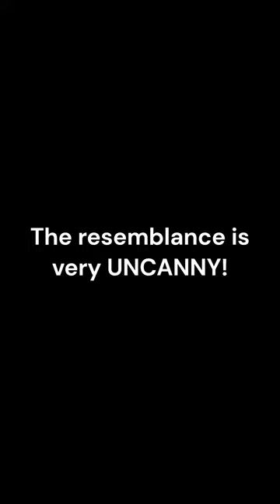I give my two cents on Spencer Karter mentioning Miriam McDonald like the STALKER he is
Gee, wish YT could give us more letters to work with cause then I could also add the word DEMENTED to the title as well cause that's really what you truly are!
The other day, since we're so close to the end of the year, this pathetic, no life manbaby likes to pretend he's one of those late night talk shows and do top five, ten, twenty or even thirty list of the best, the worse and the most shocking moments of 2023!
Granted, most of his choices really have no effect on the sake of humanity and frankly shouldn't even be a concern considering many of us have more important, pressing issues out there in the world to worry about such as for example, issues with broadcasters, having certain programs or streaming sites blacked out for days, weeks, months or even a year. not having a certain TV show in their area and so on!
To Spencer Karter, this issues are ten times more 'pressing' than what's going on out there in the real world!
But, that's all beside the point!
During two of his pathetic lists, he goes on to once again mention his favorite OBESSION, Miriam McDonald, a former CHILD actress whom this manbaby has literally been stalking and harassing for 18+ years!
The first list, his Top 10 BEST of 2023, he goes on to dehumanize and disgrace Warner Bros CEO David Zaslav, otherwise known as the 'Emma Nelson Murderer' more less all because last year he (nobody else), canceled the once much anticipated Degrassi Reboot!
For some reason, he has set in his mind the following events, Miriam McDonald was INDEED returning to the show (even through there was NO official confirmation by either Degrassi Executives or by Miriam herself) to revive her role as Emma Nelson, go on to divorce Spinner, reunite with her former high school sweetheart Sean Cameron, get married, have sex (cause yeah, we apparently need that in a show MEANT FOR KIDS after all) **goes to show how DIRTY this manchild's mind truly is** and have kids of their own.
None of this was officially confirmed, nor did anyone even say that these were going to be the story-lines. Since the announcement was first made in 2021, he's held on to this pile of bovine fecal matter, believing it will indeed happen cause Spencer Karter etched it forever in stone so therefore, it HAS to happen!
Then, in his Top 10 'predictions' for 2024, he once again DEMANDS Miriam McDonald to reopen her private Instagram, post new stuff and bring back her Cameo account that she recently closed up in May of this year!
It's like this woman has no life according to this manchild. and this is why I'm calling him out and exposing him as the scumbag he truly is!
This to me is completely unacceptable and yeah, I express it in this video. You may want to pause in order to read what I have to say while listening to this disgusting, chauvinistic pig go on and on and on and on about Miriam!
Seriously, the guy needs to let go, move on and finally leave her alone to live her life in peace! She's not and never will be here to SERVE YOU while you disguise it under the want of "Degrassi Fans'. I don't want it.
I don't know anyone else out there who is a Degrassi Fan wants it.
JUST YOU! and it's pathetic.
Enough is enough, already!